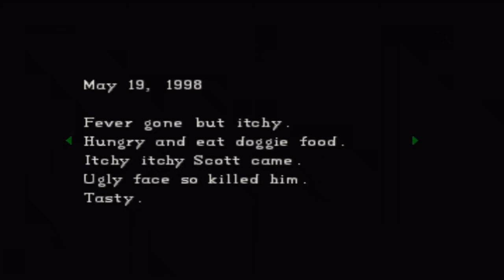LET'S PLAY | RESIDENT EVIL! BOOB LOVERS Ep. 6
Leave a LIKE for ZOMBIES! :D

Song information:
Artist : FEEX